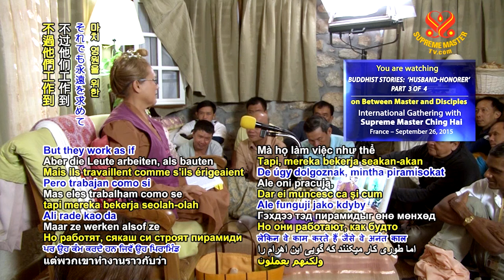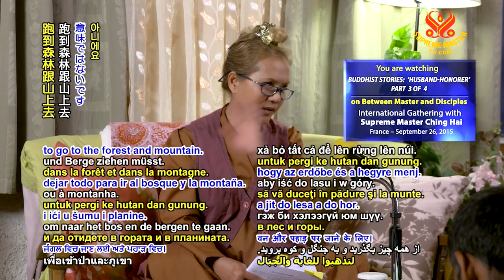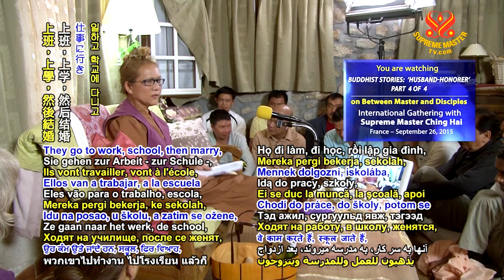⭐Use Every Second to Meditate because Human life is Short & Precious | SupremeMasterTV.com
⭐Lời Pháp Cam Lồ: Tận dụng từng giây phút để thiền vì đời người ngắn ngủi và quý báu
⭐甘露法語: 人生短暂而珍貴的 - 善用分秒打坐
Excerpt from: Buddhist Stories: “Husband-Honorer”

Supreme Master Ching Hai's lectures are not complete meditation instructions. Please do not try alone. or contact any of our Centers near you.